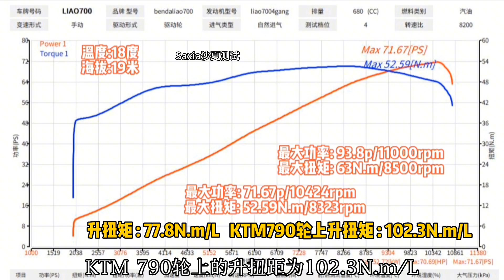Benda LFC 700, the wheel torque is only 52N.m, is the tuning so conservative ??